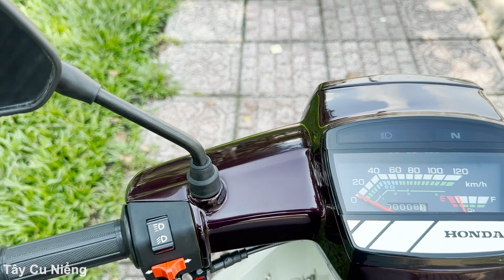Dream Thái 9999 Dọn Full đồ TỒN KHO, kết hợp giữa Đồ Mới và Tồn đem lại sự Tih Tế và Hài Hoà PHẦN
Dream Thái 9999 Dọn Mới Full đồ TỒN KHO, kết hợp giữa mới và cũ đem lại sự tinh tế cao.